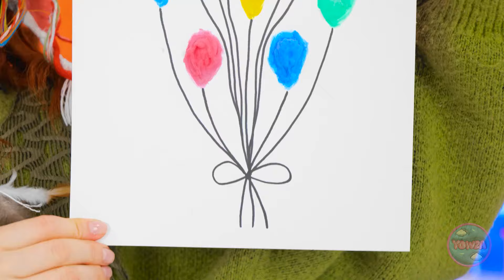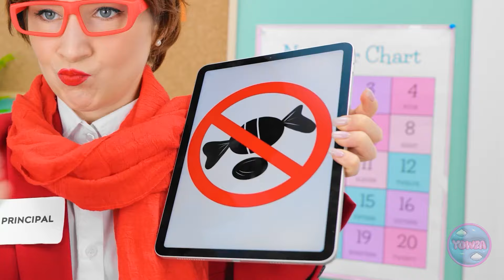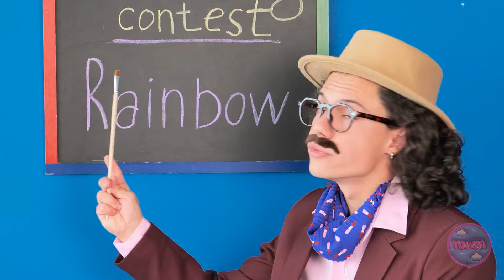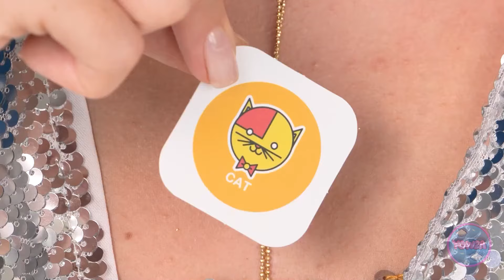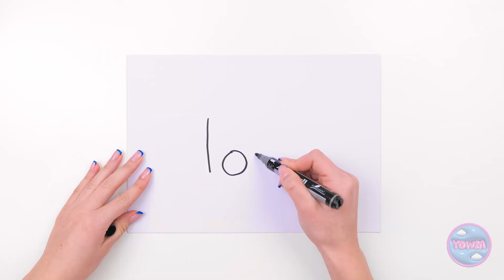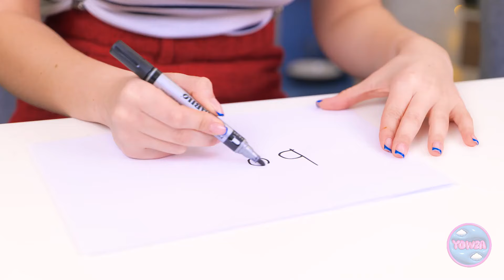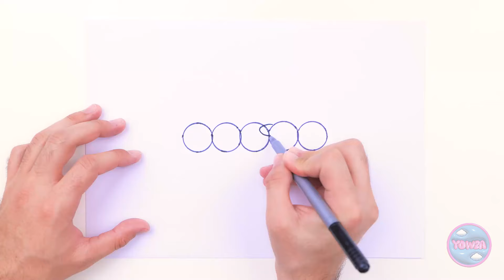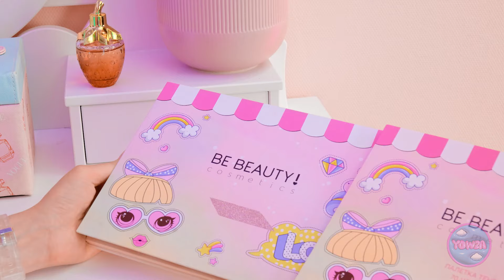Your Drawings Will Be Better With Our Hack! Funny Art Challenge by 123 GO!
Get ready to laugh and learn as we take on a hilarious and fun-filled art challenge with simple hacks that can instantly improve your drawings. 🎨🖍️ From creative techniques to funny drawing moments, this video is packed with inspiration and fun for everyone.

Watch now to discover how easy it is to boost your art skills and enjoy the process!